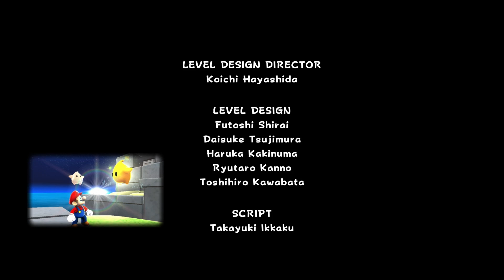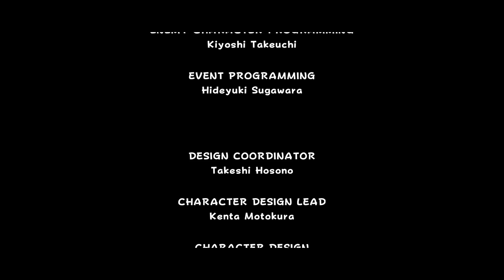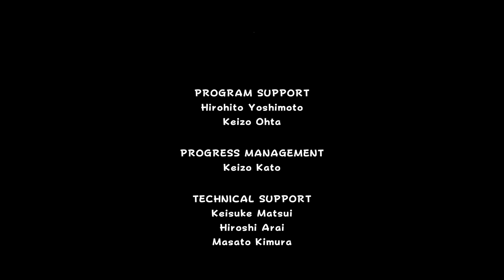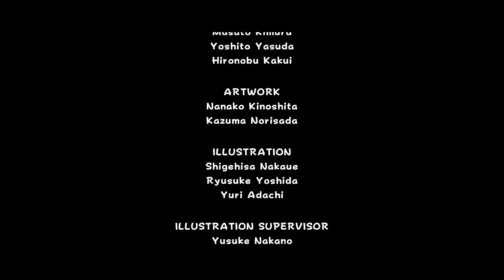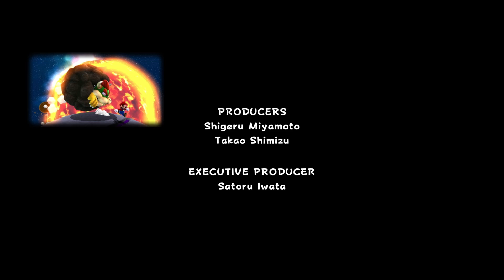Super Mario Galaxy - Gameplay Walkthrough Part 104 - The Fate of the Universe Grand Star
In this episode of Super Mario Galaxy...Mario travels to the center of the universe to rescue his special one after facing some of the toughest obstacles yet and defeating Bowser to earn the The Fate of the Universe Grand Star.

SUPER MARIO GALAXY DESCRIPTION
Super Mario Galaxy is a 2007 platform game developed and published by Nintendo for the Wii. It is the third 3D game in the Super Mario series. As Mario, the player embarks on a quest to rescue Princess Peach, save the universe from Bowser, and collect 120 Power Stars, after which the player can play the game as Luigi for a harder experience. The levels consist of galaxies filled with minor planets and worlds, with different variations of gravity, the central element of gameplay. The player character is controlled using the Wii Remote and Nunchuk and completes missions, fights bosses, and reaches certain areas to collect Power Stars. Certain levels use the motion-based Wii Remote functions.

Nintendo EAD Tokyo began developing Super Mario Galaxy after the release of Donkey Kong Jungle Beat in late 2004, when Shigeru Miyamoto suggested that Nintendo commission a large-scale Mario game. The concept of spherical platforms originated from Super Mario 128, a GameCube tech demo shown at Nintendo Space World in 2000. Nintendo aimed to make the game appeal to players of all ages, and the team had more freedom in designing it compared to other Super Mario games because of the outer space setting. The soundtrack was composed by Mahito Yokota and Koji Kondo, using a symphony orchestra for the first time in the series.

Super Mario Galaxy was a critical and commercial success, hailed as one of the best games in the series and one of the greatest video games of all time. At the time of its closure in 2019, Super Mario Galaxy was the highest-rated game of all time on review-aggregating site GameRankings. It received outstanding critical acclaim, citing the game's graphics, gravity mechanics and level design, soundtrack, setting, and story. It won several awards from top gaming publications, including multiple "Game of the Year" titles, and became the first Nintendo title to win the BAFTA Award for Best Game. The game is the ninth best-selling Wii game worldwide with sales of 12.80 million. The game was released as a Nintendo Selects title in 2011, as a download via the Wii U's eShop in 2015, on the Nvidia Shield in China in 2018, and as part of the Super Mario 3D All-Stars collection for the Nintendo Switch in 2020. A sequel, Super Mario Galaxy 2, was released for the Wii in 2010.

SUPER MARIO GALAXY GAME INFORMATION
Name: Super Mario Galaxy
Developer: Nintendo EAD Tokyo
Publisher: Nintendo
Platforms: Nintendo Wii, Android, Nintendo Switch (as part of Super Mario 3D All-Stars)
Release Dates: November 1, 2007 (Japan), November 12, 2007 (North America), November 16, 2007 (Europe), November 29, 2007 (Australia)

SUPER MARIO 3D ALL-STARS DESCRIPTION
Super Mario 3D All-Stars[b] is a 2020 compilation of 3D platform games for the Nintendo Switch. It commemorates the 35th anniversary of Nintendo's Super Mario franchise, with high-definition ports of Super Mario 64 (1996), Super Mario Sunshine (2002), and Super Mario Galaxy (2007).

The compilation was released on September 18, 2020. It received positive reviews, with praise directed towards its technical improvements, controls, and the games themselves, but criticism for its presentation, lack of additional content, time-limited release, and the absence of Super Mario Galaxy 2 (2010).

SUPER MARIO 3D ALL-STARS GAME INFORMATION
Name: Super Mario 3D All-Stars
Developer: Nintendo
Publisher: Nintendo
Producer: Kenta Motokura
Platforms: Nintendo Switch